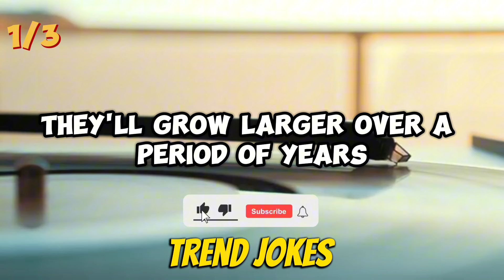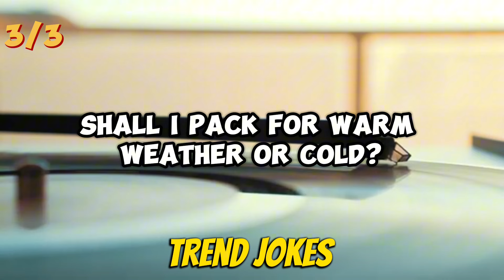😂 Best Jokes of the Day | Funny Jokes | Dirty Jokes